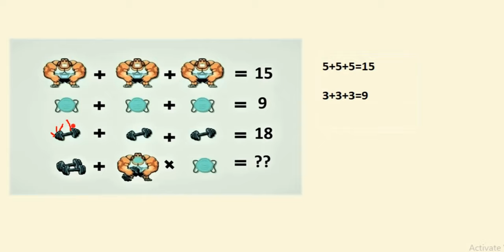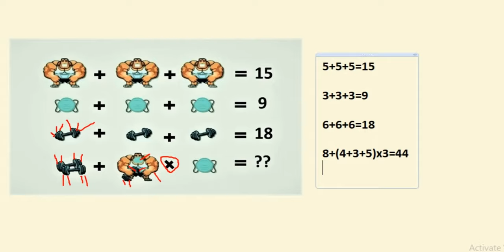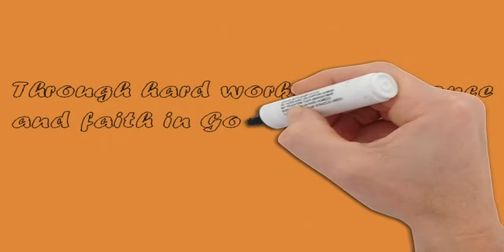man dumbell mask puzzle | only genius can solve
Note: There are two possible answers 44 and 49 based on individual's assumption on 3rd statement.
Any of two is correct answer because there is no another statement to support either of them i.e whether to count number of plates or its weight.
However, one can be wrong if he sticks to only one answer because he has to measure its weight to support the claim of weight.

man dumbbell mask puzzle

You can watch following;-